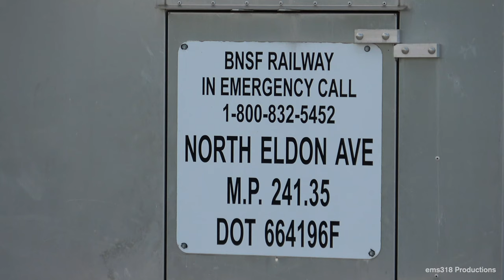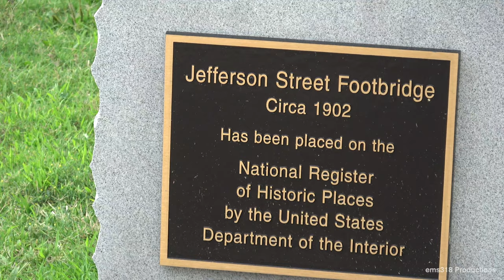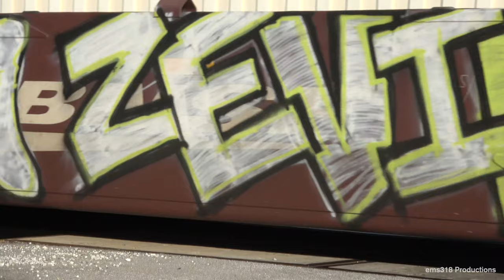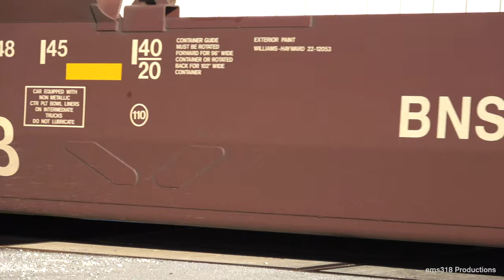Trackside Around the Springfield, MO Area - July 7, 2019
Check out this video in 4K for best quality!

Come along as I explore some brand new territory around the BNSF Springfield Division. I caught a few trains while at work, then had the rest of the day free to roam around! BNSF definitely didn't let me down, including probably one of the best sounding RS3K horns I've ever heard!